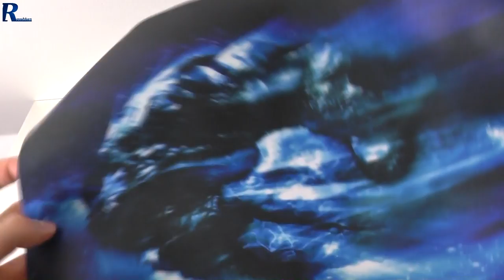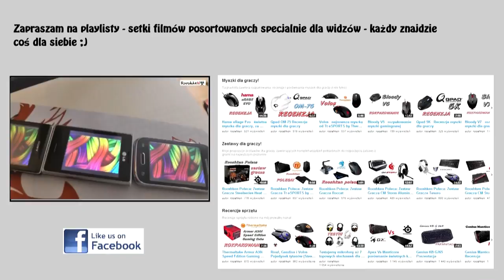Roccat Sense Meteor Blue 2 mm - prezentacja podkładki pod mysz